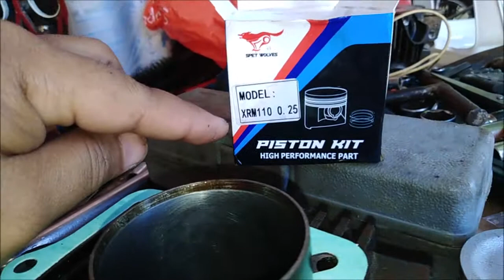Epekto ng Open Carb sa Makina!SYM 110 4 Stroke Engine Repair From Start to Finish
Ayon sa may ari ng motor mga paps ay matagal itong naka open carb (tanggal ang air filter) kaya naman ito ang naging epekto sa kanyang motor.

Iwasan po natin ang pagtanggal ng air filter dahil malaking tulong po ito upang maiwasan ang pagpasok ng foriegn elements at dumi tulad nalang ng alikabok, buhangin, atbp. Na siya namang papasok sa ating makina at magsisilbing agrisibo sa pag gasgas ng piston at bore ng makina. Abrasive o magaspang kasi ang mga ito.

Magiging maaksaya din sa langis ang motor sa oras na may gasgas na ang piston, at magdudulot ito ng uso na lumalabas sa ating tambotso..

COMMENT DOWN YOUR VEHICLE AND MOTORCYCLE PROBLEMS/QUESTIONS
I WILL PERSONALLY ANSWER YOUR QUERIES...